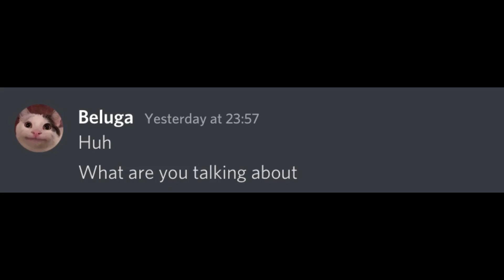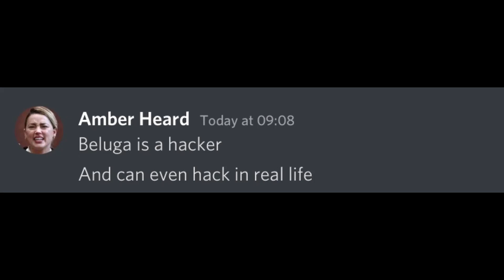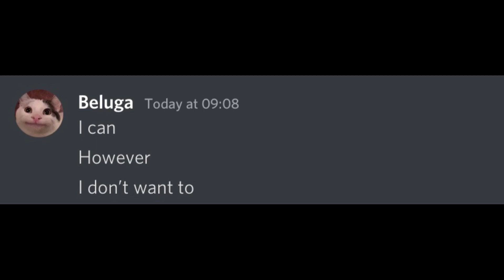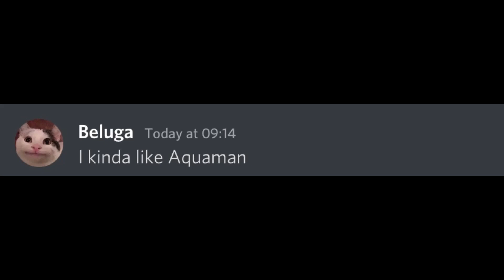Beluga Meets Amber Heard